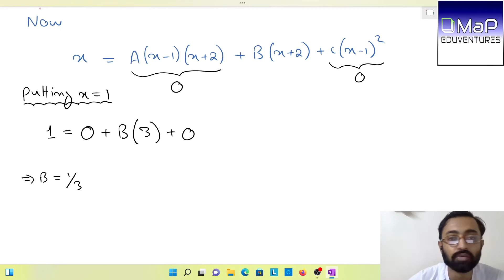HS Mathematics || 2018 || Class 12 | Integrals | Part 1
HS Mathematics AHSEC 2018 Question Paper solutions
TOPIC : INTEGRALS